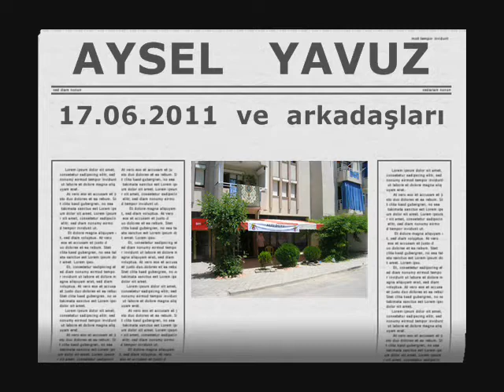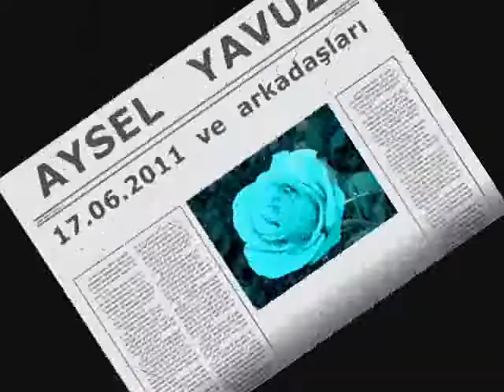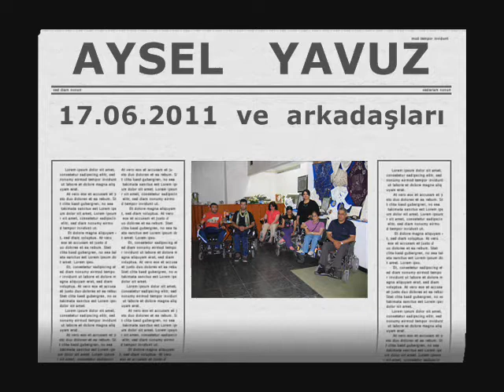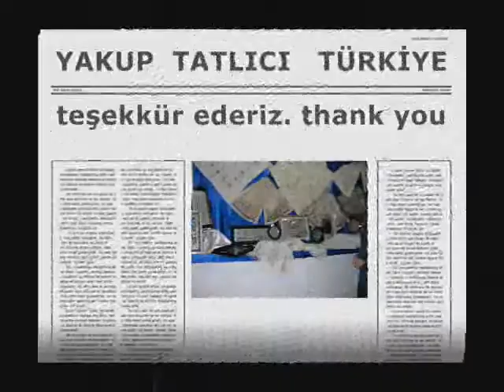AYSEL YAVUZ . ve ARKADAŞLARI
arkadaşım.

ben sizlerden
bilmediğimi öğreniyorum, sizede bizim kültürümüzü tanıtıyorum.. diyorum
ki bunu dinlerken gözünü kapa. dinle kalbine bir sıcaklık. bir aşk
veriyorsa tekrar tekrar dinle vermiyorsa o videoyu sil. her şey için
teşekkür ederim.
Dear friends, I'm learning the things I don't know from you, and I introduce our culture to you. I say that while you are
listening, close your eyes. If this video gives fondness
and love to your heart,listen agan and again. But if not, just delete this
video... Thanks for everything !!!

SPANISH

Queridos amigos,

Estamos conociendonos los unos a los otros, yo estoy aprendiendo cosas nuevas de ti y yo estoy tratando de presentar algo de mi cultura. En este video, probablemente no le entiendas a las palabras que dice, entonces, cierra tus ojos y escuchalo con el corazon y con amor, lo puedes escuchar todas las veces que tu quieras, si no te gusta, simplemente borralo.

Gracias pos todo,

ich lerne Dinge, von denen ich zuvor nichts wusste und lehre euch Dinge aus unserer Kultur.
Ich sage euch, schließt eure Augen, wenn ihr euch das anhört.
Wenn es in eurem herzen etwas auslöst, sprich : eine gewisse Wär...me oder eine art Liebe,
dann hört euch das mehrmals an, falls es nicht der Fall ist, dann löscht dieses Video.
Ich bedanke mich recht herzlich.

Dear friends,
I am interested to learn about your culture, art & music,
and I want to introduce our culture and traditions to you.
I suggest that while you are listening, close your eyes.
Travel in your mind to far places and enjoy the journey.
If this video touches your heart with fondness and love,
please listen to it again and again.
But if you are not interested,
please feel free to delete this video...
Thank you for your kindness and affection !!! Greetings...

ami.

Je viens de vous
l'apprentissage ne ​​vous connaissais pas, Présentation de notre culture .. Je
Fermez vos yeux tout en écoutant de le faire. Écoutez votre cœur à une température. un amour
Écouter encore et encore si elle ne supprime pas la vidéo. pour tout